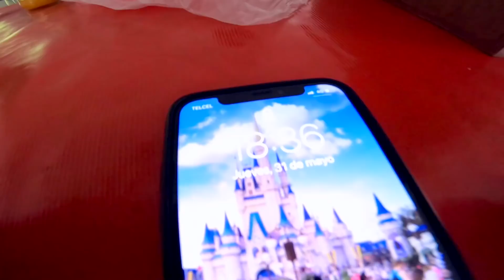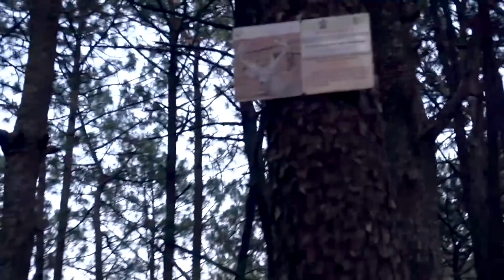¡ALGO NOS ATAC0! *nos perdimos por la noche en el bosque* - LosCompadres 31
Es momento de reír, te lo ordeno :)   SE FELIZ